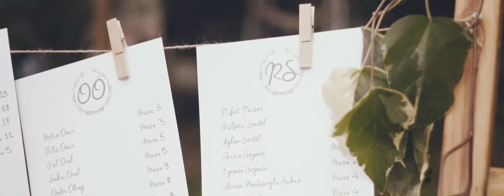Cevriye & Alp Tolga Wedding Trailer / Düğün Videosu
Düğün Mekanı : Villa Riva Garden